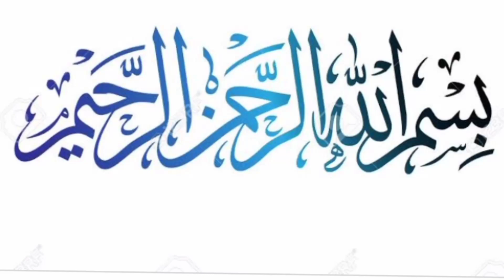50+ Simple & Easy Mehndi Designs for Eid 2023!!!Eid special mehndi design by style with zarnish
50+ Simple & Easy Mehndi Designs for Eid 2023

simple and easy mehndi k design ||eid mehndi designs 2023

eid special easy mehndi design 2023 ||Arabic mehndi design

simple eid mehndi design 2023
your search 👇👇